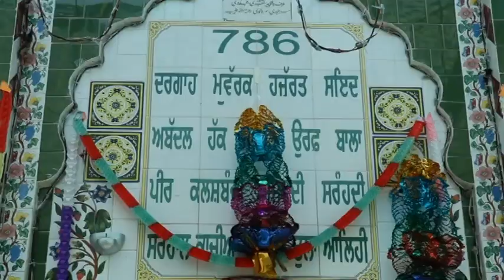Part 1 ਸਾਲਾਨਾ ਜੋੜ ਮੇਲਾ ਬਾਬਾ ਬਾਲਾ ਪੀਰ ਜੀ ਪਿੰਡ ਸਰਹਾਲ ਕਾਜੀਆ Live By Baljit Studio 97812-78447